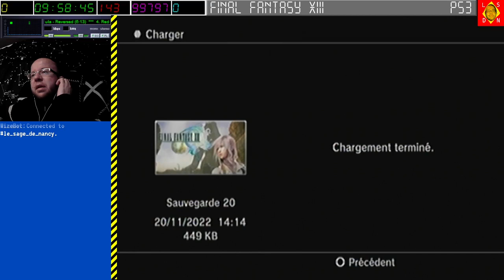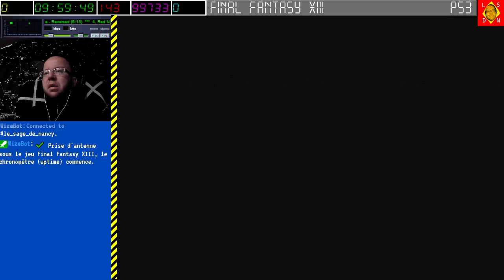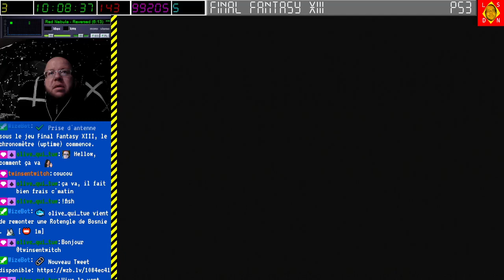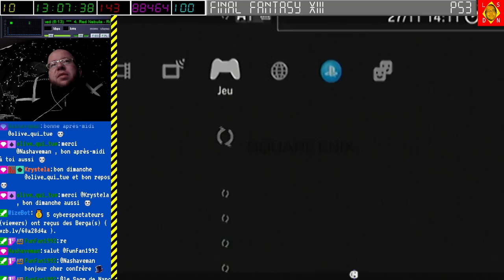[27-11-2022] Final Fantasy XIII [LSDN]